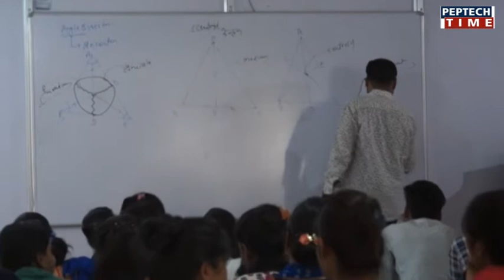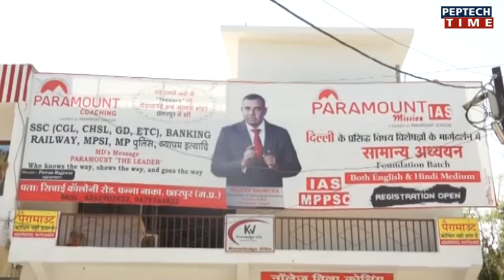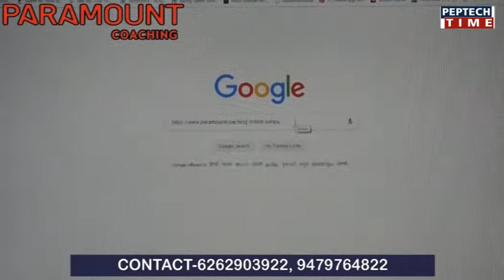सिख समाज की जागृति यात्रा 4 अगस्त को आएगी